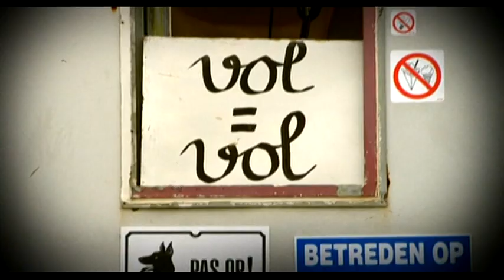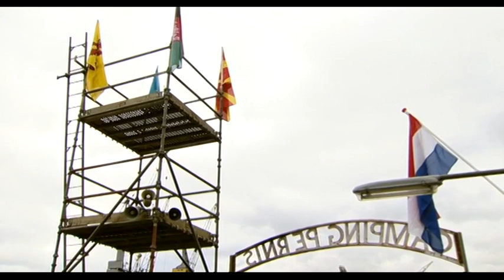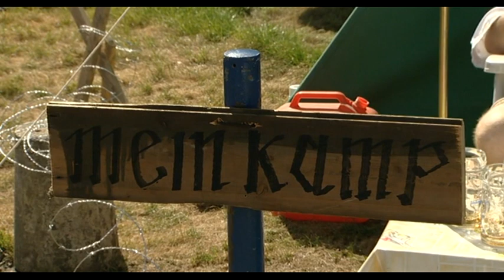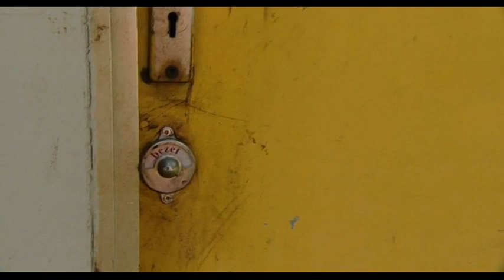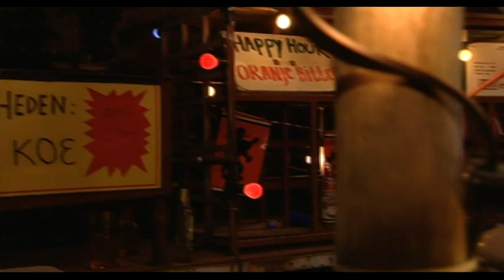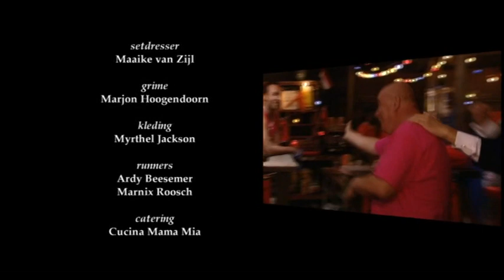Camping Pernis - 3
Serie uit 2007, aflevering 3.